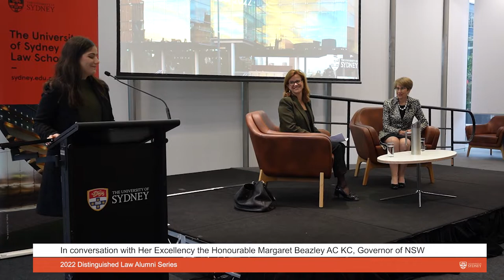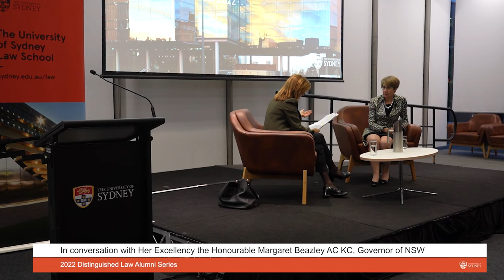In conversation with Her Excellency the Honourable Margaret Beazley AC KC, Governor of NSW